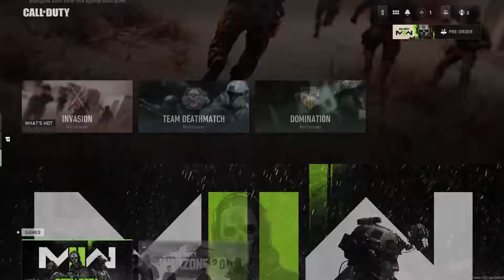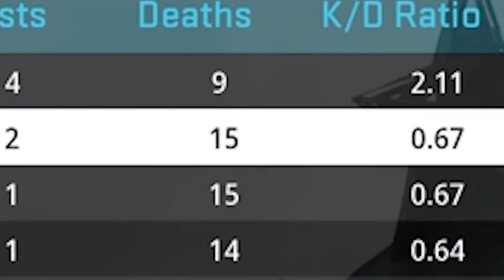I AM literally the BEST! (no cap) | MW II Beta | PS5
Im literally not the best but boi its fun lol
POGGERS